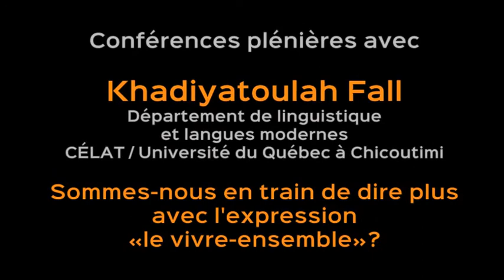Khadiyatoulah Fall et Francine Saillant, CELAT, "Conférences plénières"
Hôtel Château Laurier, Québec, 5 novembre 2014

Dans le cadre du colloque international 2014 du CELAT "Représentations et expériences du vivre-ensemble dans les sociétés contemporaines : un état des lieux" (4-8 novembre) et en collaboration avec l’UNESCO, la Maison des Sciences de l’Homme Paris-Nord, le Musée de la civilisation, la Faculté des sciences sociales de l’Université Laval, la Faculté des lettres et des sciences humaines de l’Université Laval et le Département de géographie de l’Université Laval

"Conférences plénières"

Conférences :

Khadiyatoulah Fall, professeur au Département des arts et lettres de l’UQAC, titulaire de la Chaire d’enseignement et de recherche interethniques et interculturelles de l’UQAC et membre du CELAT

Francine Saillant, professeure d’anthropologie à l’Université Laval et membre du CELAT

Résumé :

Subséquemment à l'ouverture officielle du colloque 2014 du CELAT, Francince Saillant et Khadiyatoulah Fall prononcent tour à tour une conférence.

Francine Saillant : « La diversité dans tous ses états »

La notion de diversité culturelle est le plus souvent saisie dans un sens ethniciste. Pourtant, le concept d'ethnicité a été largement critiqué par de nombreux auteurs en raison des écueils idéologiques qu'il suppose. La proposition consiste ici à revoir la notion de diversité en dépassant celle de diversité ethnoculturelle. Ne faut-il pas rappeler l'importance de saisir l'idée de vivre-ensemble depuis un large ensemble de possibilités de vie et de formes d'existence, voir également de formes de pensée, lesquelles peuvent mieux que la notion d'ethnicité, voire aussi celle de culture, nous rappeler la diversité radicale de la vie en société? C'est là le sens de la proposition qui sera discutée.

Khadiyatoulah Fall : « Sommes-nous en train de dire plus avec l'expression "le vivre ensemble" ? »

« Faire société, espace public commun, convergence, monde connecté, interculturalité, cohésion sociale, universalisme… », autant d'expressions pour renvoyer à la production du commun dans le divers. L'expression « vivre ensemble » s'installe de plus en plus dans le discours social passant même de la catégorie morphologique infinitive vers celle d'un substantif : « le vivre ensemble » qui lui donne un espace symbolique. Nous tenterons dans cette communication, à partir du contexte québécois : a) d'analyser les conditions d'émergence de l'expression dans le discours de la diversité au Québec b) d'analyser les conditions énonciatives qui ont installé cette expression comme une formule, c'est-à-dire une expression à forte circulation discursive et fortement polysémique c) et enfin nous tenterons de comprendre ce que cette expression apporte de plus que les expressions antérieures ne font pas et qui autorise son soudain succès discursif. En d'autres termes, que dit de plus l'expression « Le vivre ensemble » ?